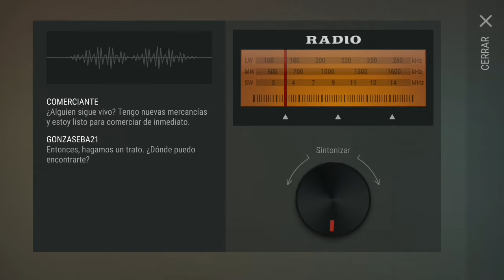Abro los tres suministros del búnker Alfa Last Day on Earth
De a poco vamos comenzando a combatir mejor a la invasión zombie y nuestros recursos van aumentando
Apoya el video con un like para seguir la serie